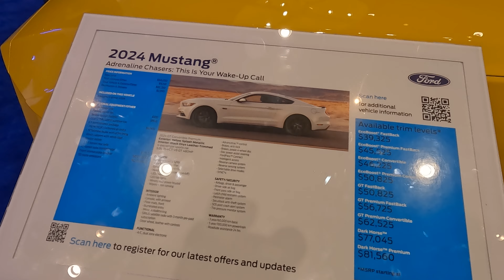2024 Ford Mustang Dark Horse | With Exhaust Sound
NEW FORD MUSTANG DARK HORSE
At the top of the range is the new Mustang Dark Horse, the ultimate expression of track capability.

Featuring a higher-output 5.0-litre V8 engine with new camshafts and unique tuning, Mustang Dark Horse comes with a unique TREMEC six-speed manual transmission or the option of Ford’s 10-speed automatic transmission with paddle shifters.

A standard Performance Package provides increased track capability, with an auxiliary engine oil cooler, lightweight radiator and rear axle cooler providing additional endurance of high loads. A standard Torsen limited-slip differential also maximises available traction. Mustang Dark Horse also features a unique electronic drift brake, engineered for both novices and experts to improve their drift skills.

Mustang Dark Horse benefits from unique chassis tuning, including larger rear anti-roll bars, heavy-duty front dampers, a front strut tower brace and rear K-brace, as well as 19 x 9-inch front and 19 x 9.5-inch rear wheels with Pirelli P Zero PZ4 tyres.

A unique gloss black grille and a shadow graphic around the LED headlights mark out the Mustang Dark Horse, while a redesigned lower front bumper, side skirts, fixed rear wing and a race-inspired diffuser emphasise the car’s track credentials.